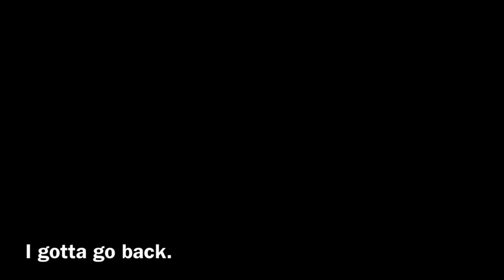Bible-man meets Spawn!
Mainly a test to see if I should keep doing dialogue like this.
The plot was just goofy thing I came up with in a dream.